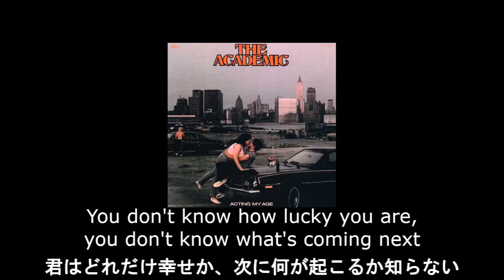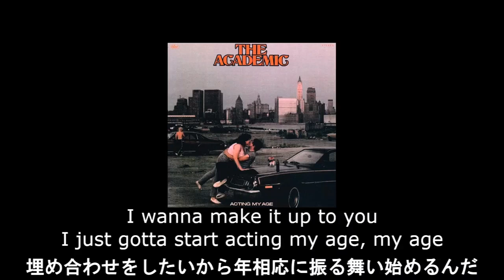【和訳】The Academic - Acting My Age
16日にリリースしたEPの前作EPのタイトルトラック。